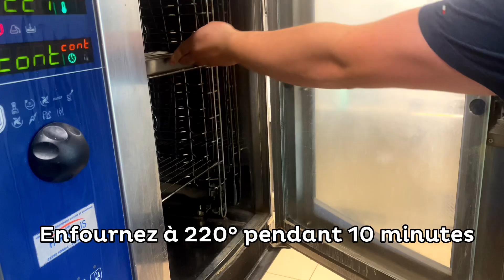HUÎTRES CHAUDES | Recette simple by luximer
INGRÉDIENTS (pour 2 personnes) :
12 huîtres creuses
1 noix de beurre
2 gousses d’ail
20 cl de crème fraîche épaisse
2 échalotes
10 cl de vin blanc

Salut les amis marins ! 🌊🦪
Vous avez toujours rêvé de pimenter vos dégustations d'huîtres ? Eh bien, vous êtes au bon endroit !
Dans cette vidéo, on vous embarque pour un voyage culinaire inédit où nous allons vous montrer comment préparer des huîtres chaudes de folie. 🌶️🔥
Préparez-vous à épater vos papilles avec cette recette délicieuse et originale qui va faire danser vos huîtres sur une symphonie de saveurs. 😋 Attendez-vous à quelques surprises en cours de route, parce que chez nous, on ne fait jamais les choses comme tout le monde !
Alors, enfilez vos tabliers et rejoignez-nous pour cette aventure culinaire palpitante. Vous n'avez jamais goûté d'huîtres comme celles-ci précédemment, c'est promis ! 🎉

Chapitres

0:00 Introduction
0:04 Ingrédients
0:20 Préparation
01:04 Cuisson
01:13 Dégustation
01:22 Outro